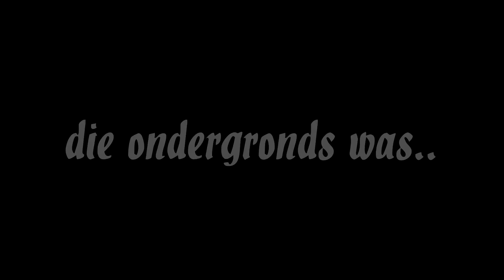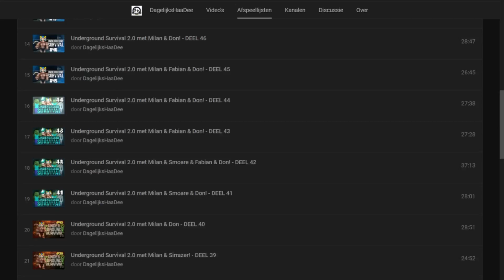UNDERGROUND SURVIVAL 3.0 - NIEUWE SERIE!